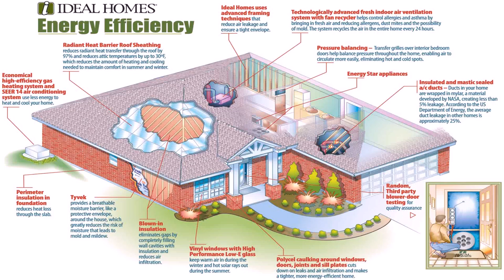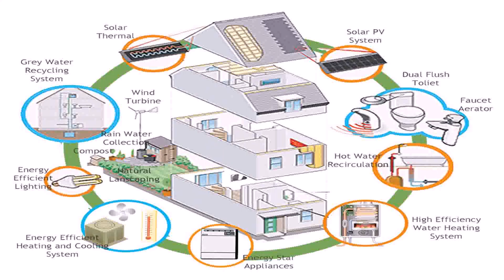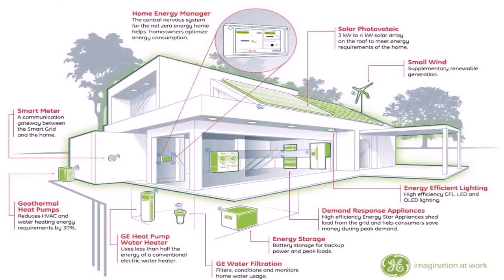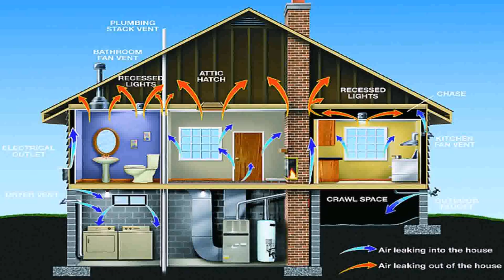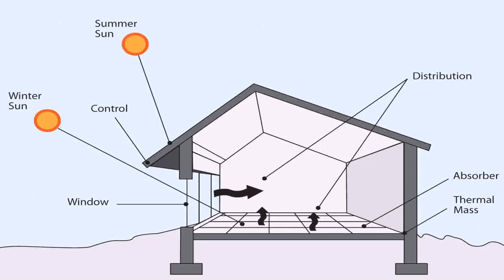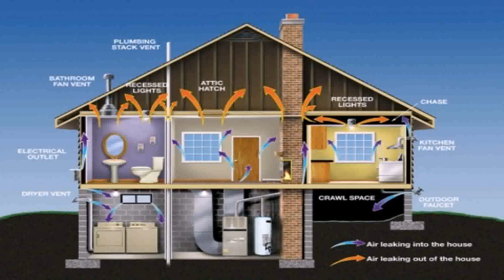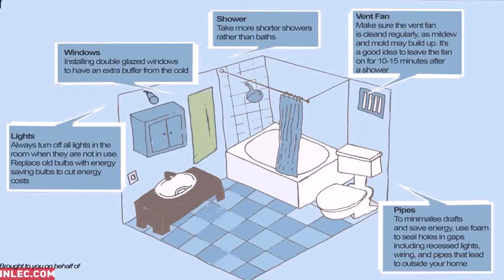Design Your Own Energy Efficient Home (see description)